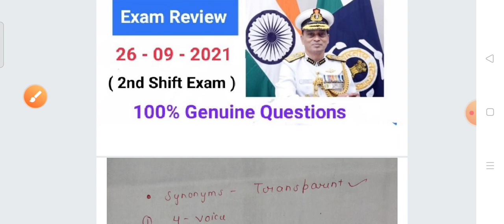Coastguard Navik DB / GB 26 September 2nd shift complete Review / Coastguard exam 26-09-2021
Nda / airforce / navy aspirants join channel for free notes and important tricks ❤️❤️

             👉 knowledge_region

                     easy tricks
 we take maximum 30 sec to solve each question ( by comptetive approach